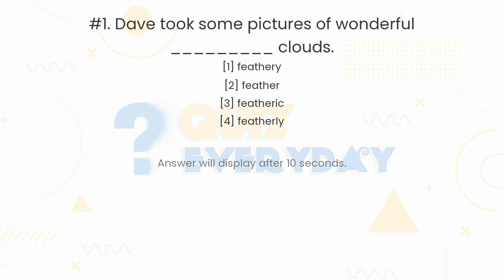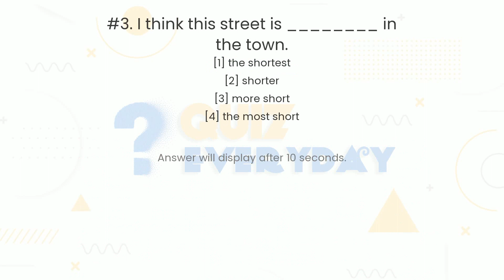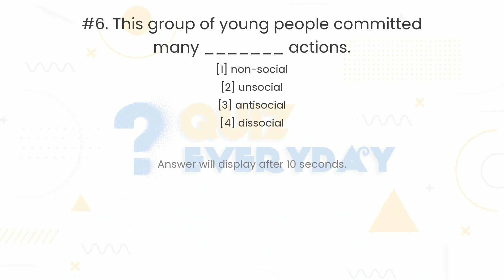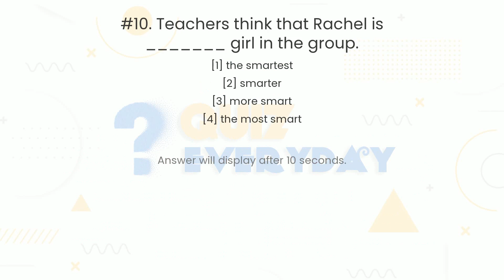ENGLISH GRAMMAR Adjectives Quiz. Challenge 10/10! English Quiz Every day